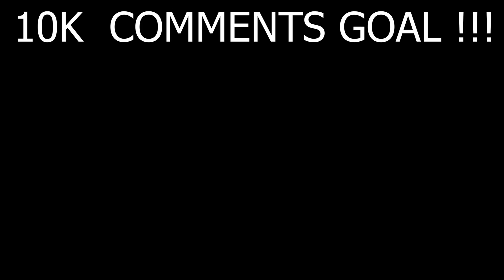I Transformed Whole World In Fleet Kingdom😰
I Transformed Whole World In Fleet Kingdom😰 #67